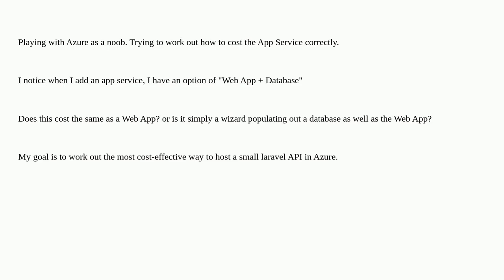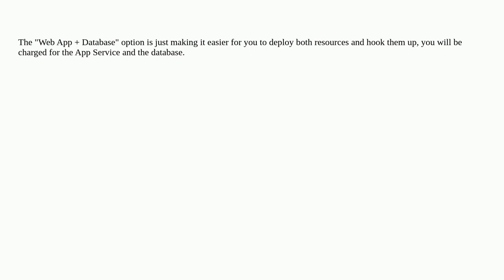Costing out Azure App service options?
A special thanks goes out to the community

  azure-web-apps azure